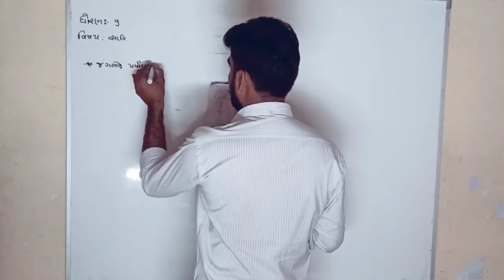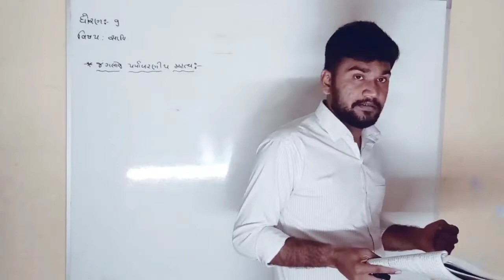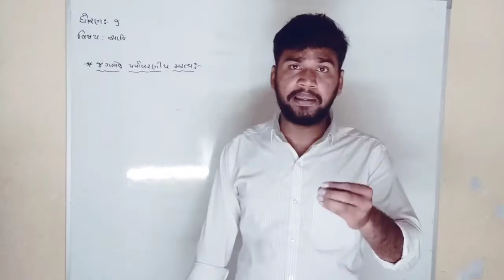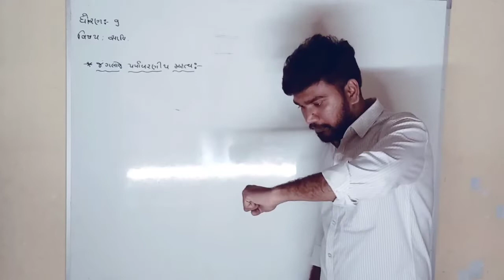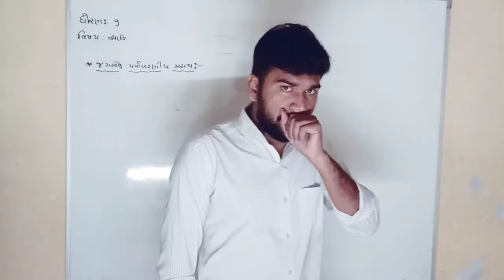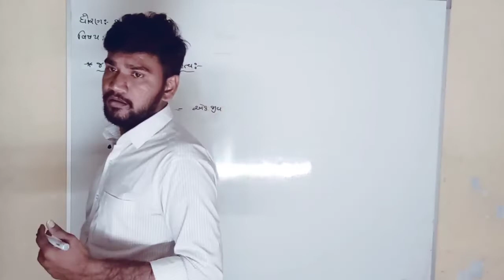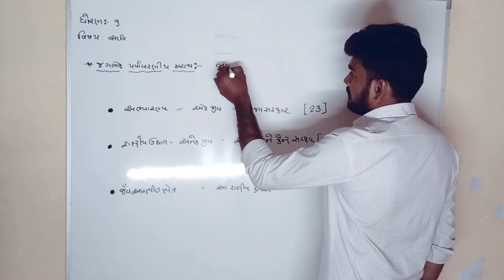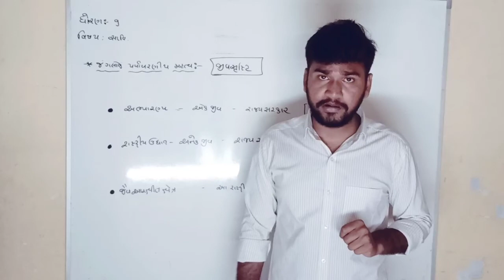std 9 unit 17 જંગલોનું પર્યાવરણીય મહત્વ